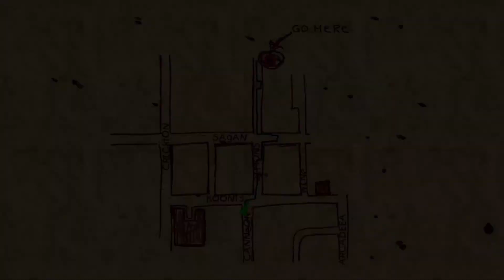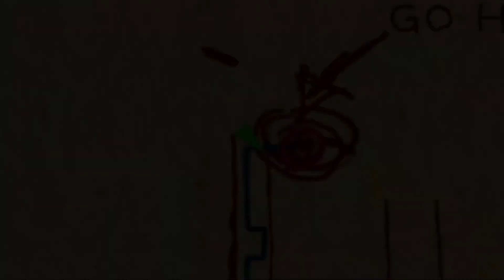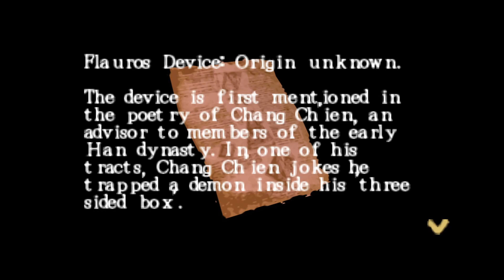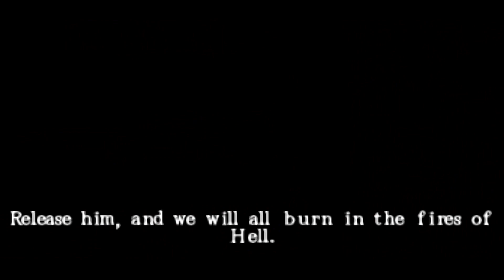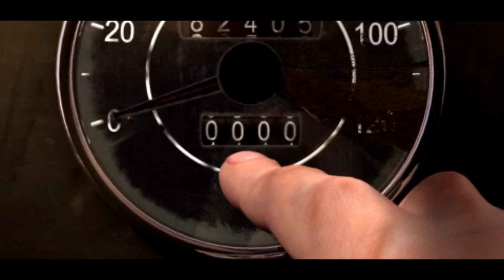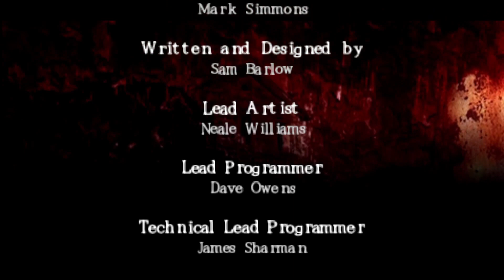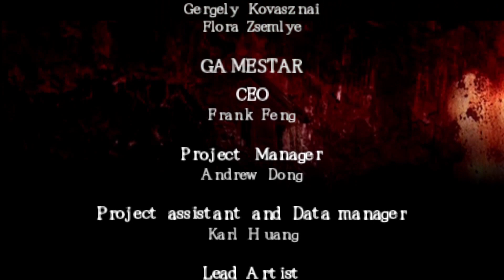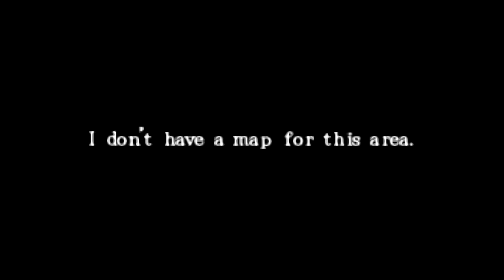Let's Play Silent Hill: Origins [PSP] Part 15 - New Beginnings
Hi there!

Welcome to the finale of Silent Hill: Origins [PSP]!

"It's over. My god. It is finally over!" said Travis. He rushes to his truck that he hadn't seen in while because of all those nightmares that he saw in that town, opened the door, and sat on the driver seat that felt familiar. He buckled up for a new ride, and before revving the engine, saw Alessa smiling back at him. Travis nod to her happily, then drove off. Familiar voices are still heard. This is not the end of Silent Hill but merely the beginning. "The sirens...I hear them."